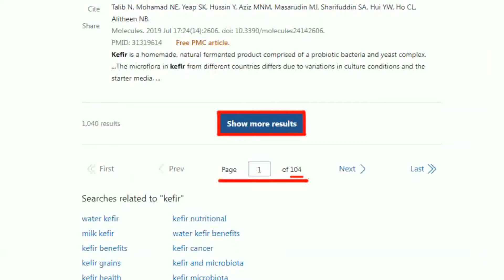【盧秀芳辣晚報】韓國瑜秒變臉! 他爆被「穿小鞋」內幕｜被弄了 韓國瑜一喝秒變臉@中天新聞CtiNews 精華版